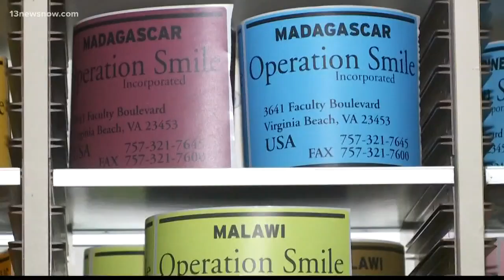Operation Smile honors local volunteers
Operation Smile is one of the largest medical volunteer-based nonprofits.